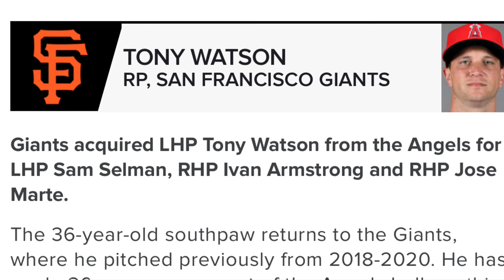San Francisco Giants Trade For Tony Watson Fantasy Baseball / MLB News